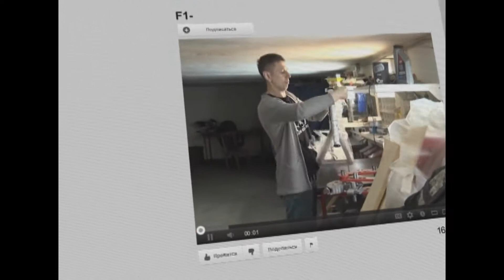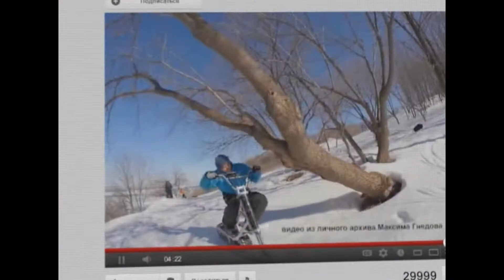Электро снегоход разработали в Самаре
Репортаж на телеканале "Губерния" в программе F1 про электрический снегоход, который разработали в Самаре.